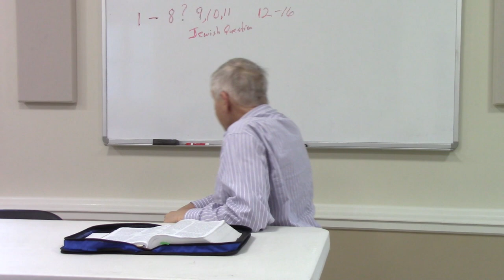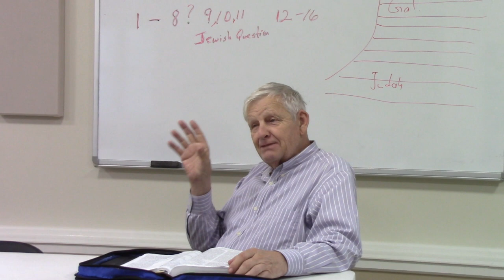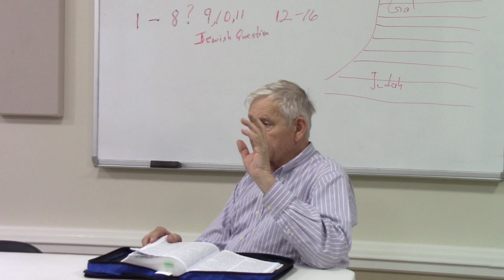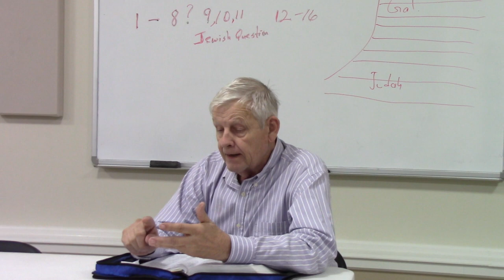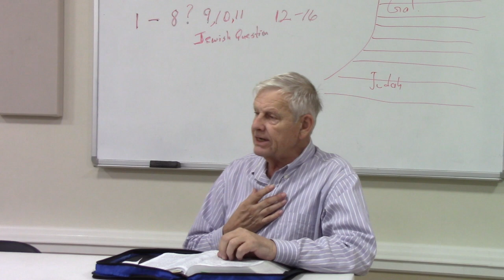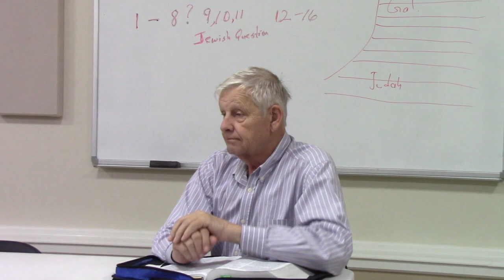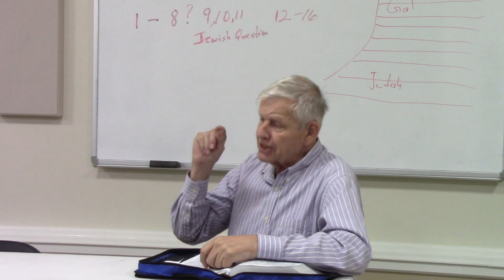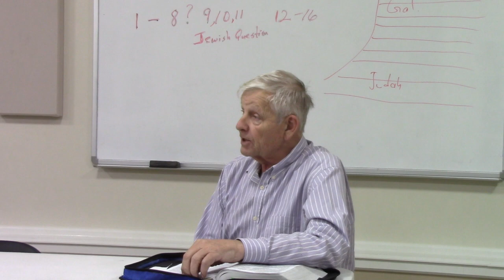Book of Romans Bible Study verses 9:14 to 9:33